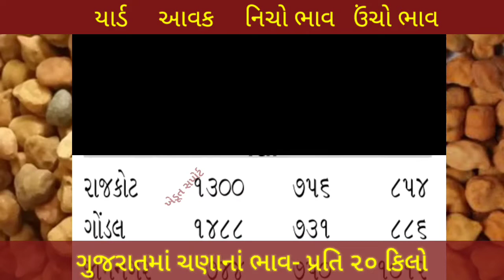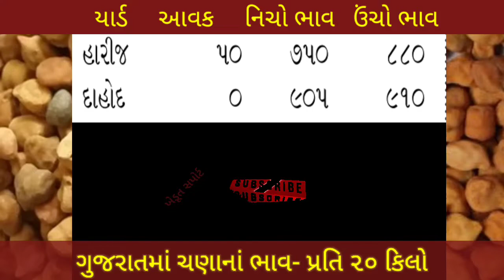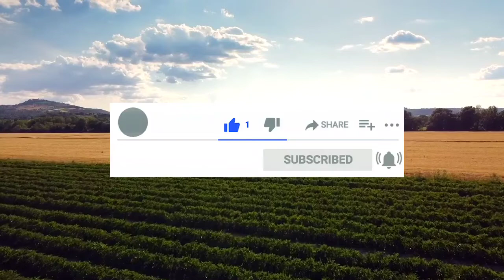ચણાનાં ભાવની હલચલ | 21.09.2022 | Channa MSP Price | Chana na bhav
ગુજરાતનાં માર્કેટ યાર્ડમાં હાલનાં ચણાનાં ભાવ શું ચાલી રહ્યા છે અને સૌથી વધુ ભાવ ક્યાં યાર્ડમાં બોલાયા તે જાણીશું આ વિડીયોમાં.

In this video we will see, full details of channa price in Gujarat.
આ ભાવે ચણા વેંચવા કે રાખવા? | channa price in Gujarat